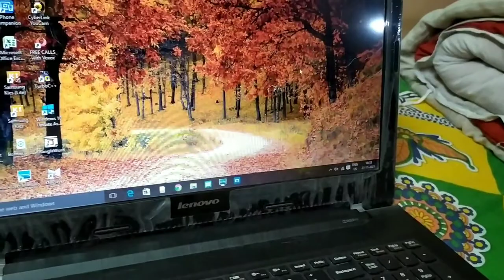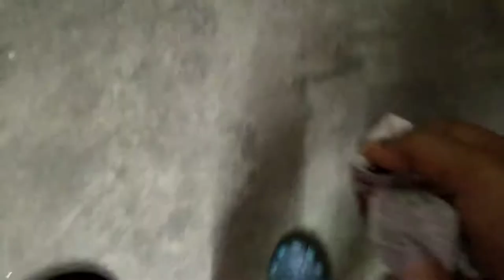মা বললো, "লোকে কী বলবে!!", আমি বললাম, "সাজগোজের কোনো বয়স হয়না"